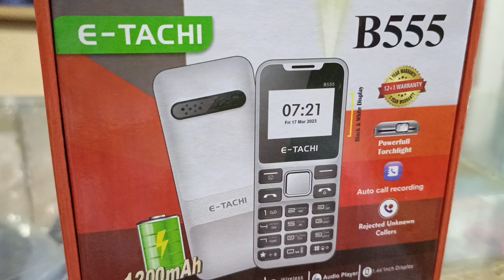B555 E-TACHI Keypad Mobile